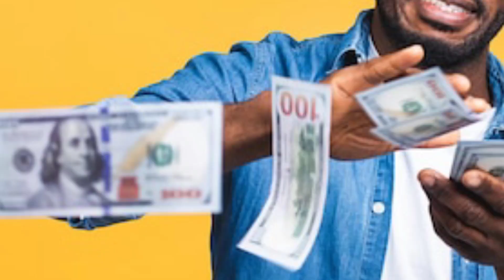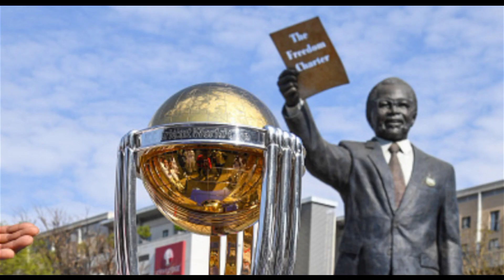ICC Announced prize money for men's cricket world cup 2023|ak sports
ICC Announced prize money for men's cricket world cup 2023 | cricket world cup prize money|ak sports tv

international cricket council announced prize money for winner team and for runners up team , also have prize money for semifinalists teams and group stage teams ,

ICC ODI world cup prize money
world Cup Prize Money